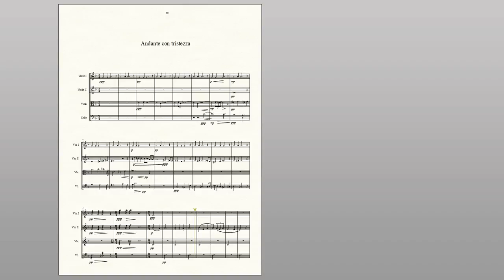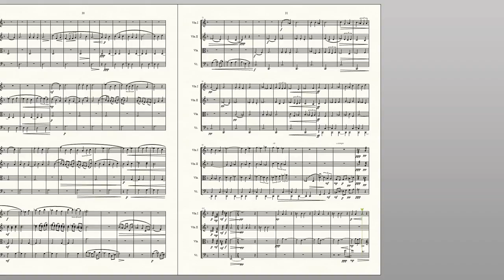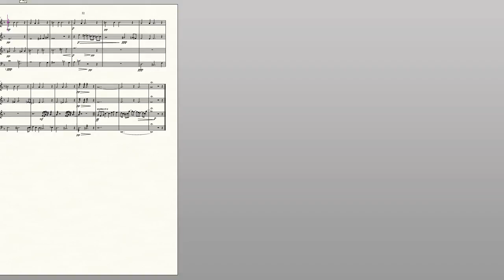STRING QUARTET 11 3rd MVT